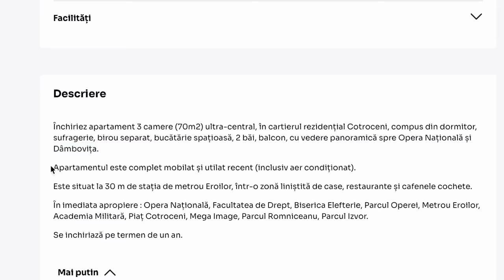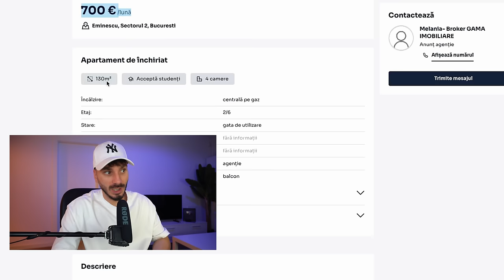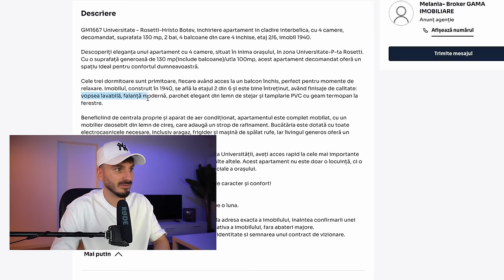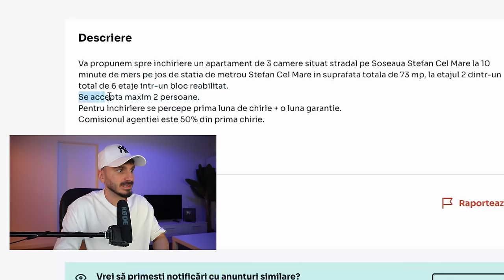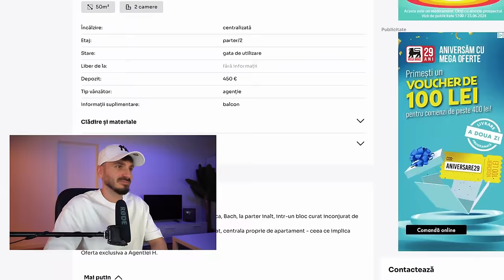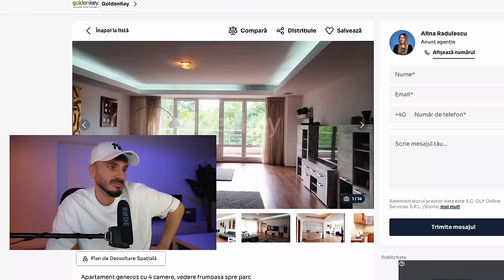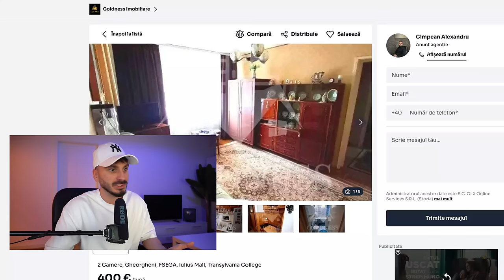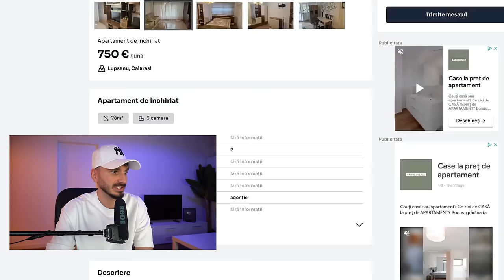CHIRIILE din ROMANIA sunt O GLUMA PROASTA 2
Foloseste codul ANDREI pentru 15% reducere shav

În clipul de astăzi ne uităm la chirii. Mai studiam piața și ne mirăm de prețurile respective și mai ales de mobilă. Unele anunturi mi se pare că sunt puse în bătaie de joc și este un întreg proces când vine vorba de găsirea unui apartamnet pe gustul tău. Important este să nu ne grăbim.